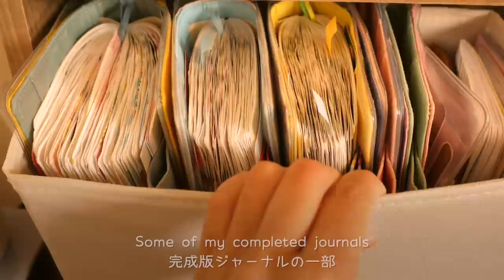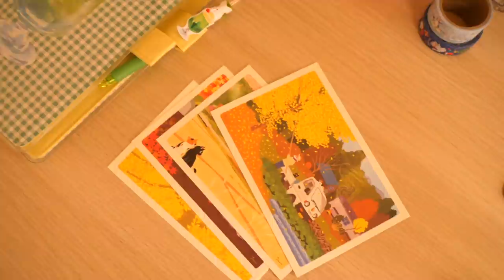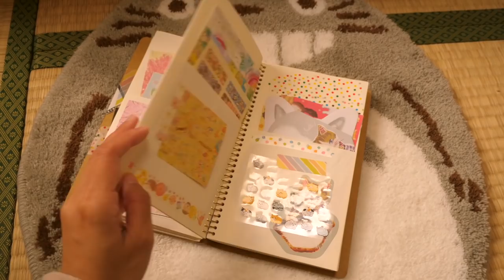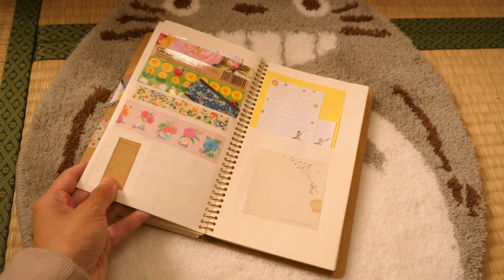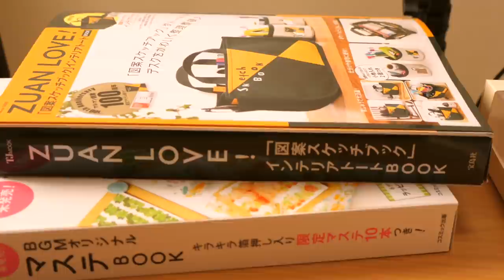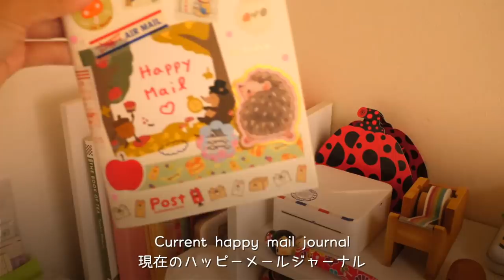Cozy Japanese Room Tour (Craft Room with Kotatsu 😌 ) | Japan Studio Vlog 🇯🇵 | Rainbowholic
Hi everybody! 💖  Thanks so much for waiting for this Japanese room tour video! Last November 2020, we upgraded our 2 yr. old studio and rented a house. I finally have a room for myself where I can film, journal, take photos, make content, and enjoy my kotatsu~! 🌈

What is a “Kotatsu”? 🤔
- A kotatsu (Japanese: 炬燵) is a low, wooden table frame covered by a futon, or heavy blanket, upon which a table top sits. Underneath is a heat source, formerly a charcoal brazier but now electric, often built into the table itself. Kotatsu are used almost exclusively in Japan, although similar devices are used elsewhere: for example the Spanish brasero or Iranian korsi. (Source: wikipedia)

I bought most of my furniture from Amazon JP:
* Recommended desk lamp
* White electric kettle
* A4 drawers
* White 3-tier wagon
* Collection case
* Kotatsu table
* Kotatsu blanket
* Tenegui frame
* Panda / Mt. Fuji Tenegui
* LED ring light for content creation

My table is from IKEA store
* LINNMON table top (white/white stained oak effect)
* OLOVA adjustable legs

Muji drawers for washi tape organization:
* Polypropylene storage case (37x26x9cm) - wide / extra shallow / 2 drawers

Snow artwork gifted by my friend Cherry / Hamstergampoong (illustrated by another artist).

Thank you to Eri for the framed artwork!

Small tables from NITORI.

Other items are from my own personal collection / gifted / travels.

Please let me know if you’re interested in a full Rainbowholic Studio house tour video! 💖